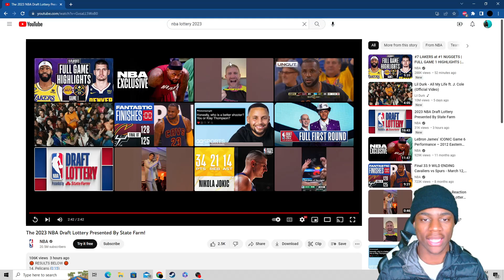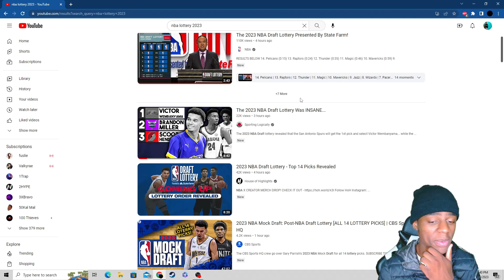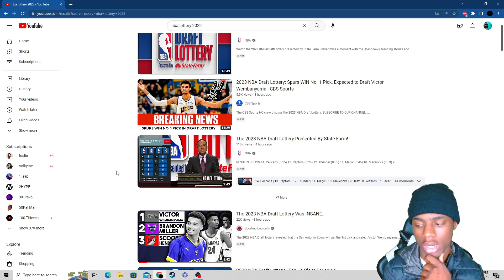NBA 2023 Draft Lottery Reaction